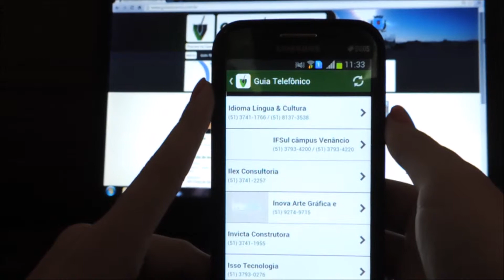Guia Venâncio APP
Agora você pode acessar as informações do Guia Venâncio onde quer que você vá e sem necessitar de conexão com internet! Através do Guia Venâncio App você tem acesso aos seguintes conteúdos:
- Guia Telefônico;
- Notícias;

Baixe pelo Play Store!